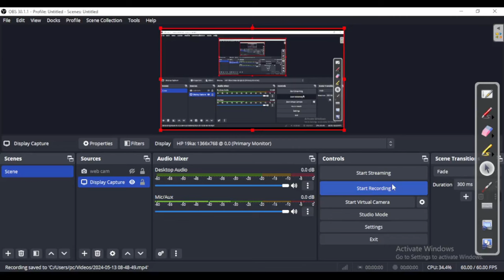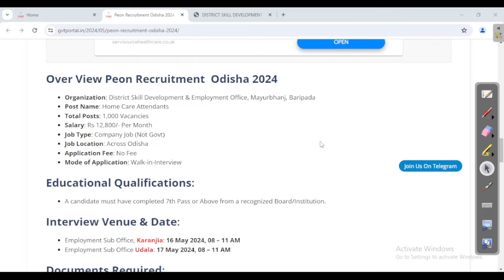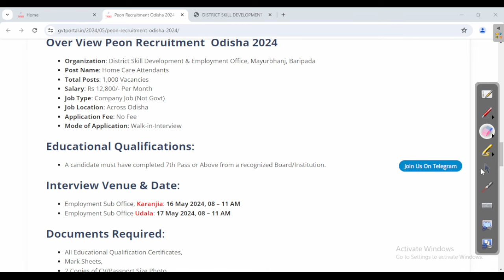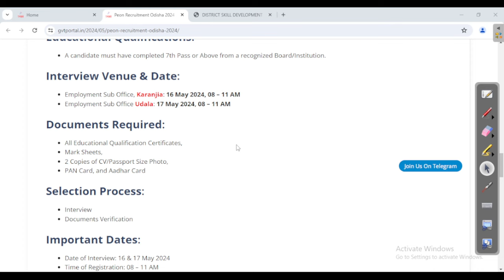ସପ୍ତମ ପାସ ପିଅନ ଚାକିରୀ | 7th Pass Peon Job 2024 | Company Job 2024 | Job In Odisha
Odisha gvt portal 2024

odishajobreporter,
fmmanoj,
odisha job reporter,
odisha job,
odisha job info,
ics tips,
odia space,
fm manoj,
laxmidhar sir,
govt jobs,